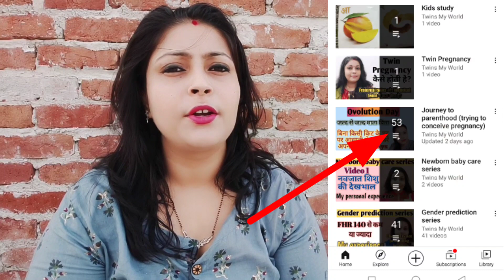जल्दी गर्भवती कैसे हो?